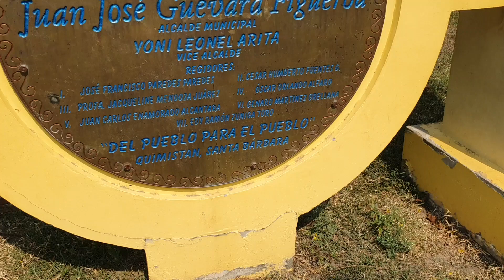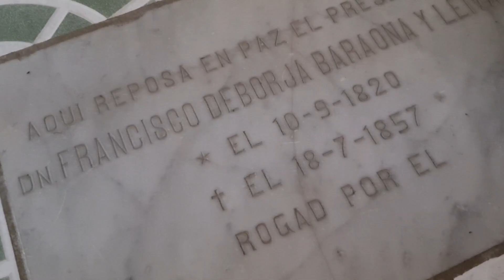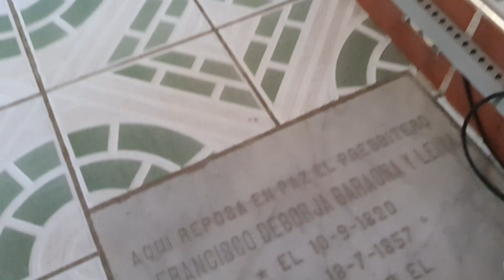Quimistan Santa Barbara, HONDURAS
Mi gente espero les guste este video desde quimistan honduras es una cuidad que me gusto mucho , tiene un parque fenomenal  tambien pinalejo es muy bonito

y si me quieren apoyar donando en mi cuenta de paypal acá les dejo los link amigo
se lo agradecería muchísimo

les dejo mi correo electronico